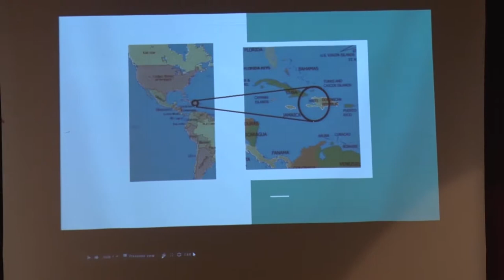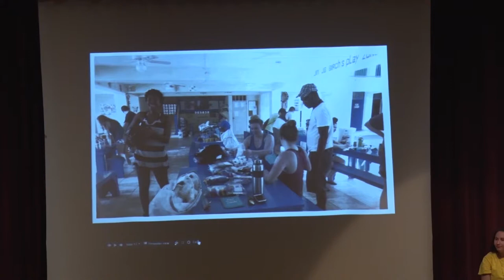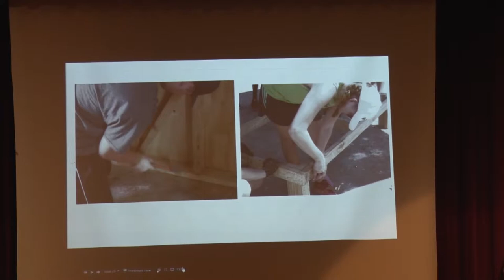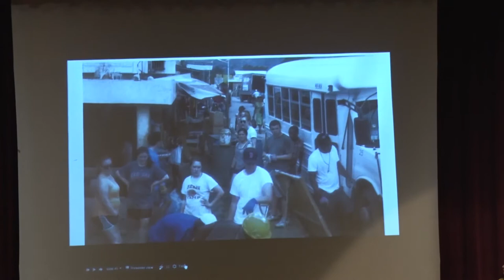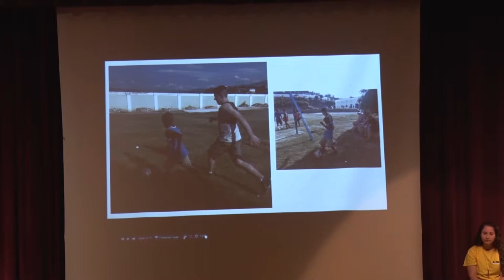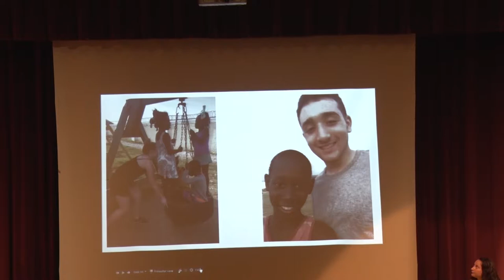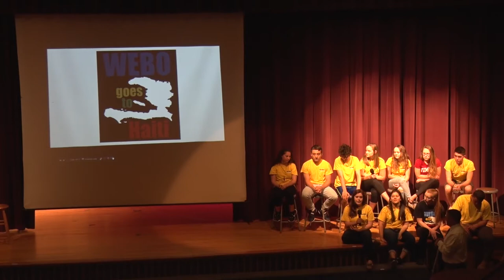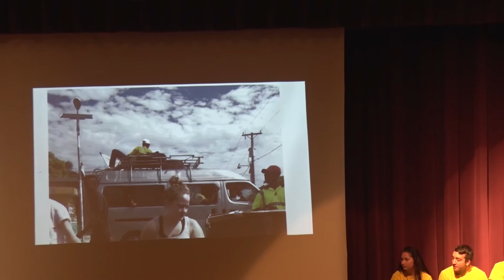WBMHS Haiti Trip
West Boylston Middle/High School Students tell about their recent trip to Haiti.